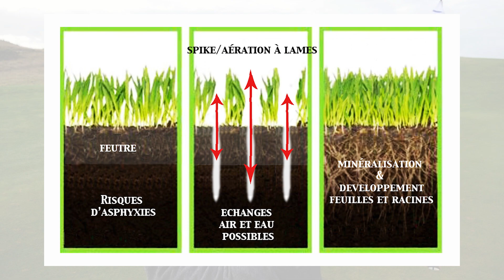Comment le combattre le feutre sur les parcours de Golf ? par Stéphane Rouen - Production GSPH24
Cette série de vidéos, produites par Gazon Sport Pro H24 et diffusées sur Golf+ dans la chronique "L'œil du terrain", expliquent aux golfeurs les opérations nécessaires à l'entretien des golfs et comment, au travers de bonnes pratiques, ils peuvent contribuer à la qualité des parcours.
Dans celle-ci, Stéphane Rouen, intendant et conseiller, revient sur le feutre et les opérations nécessaires pour le limiter.